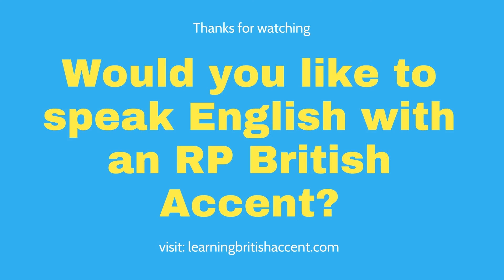British English (RP) Practice - Nouns part 3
Want to speak English with an RP British Accent?

Improve your speaking skills in 30 seconds with these mini vocab videos.
In this video you'll hear how to say some common nouns.

Want a British accent training package that teaches you how to correctly say all the RP British accent sounds, intonation, connected speech and much more?